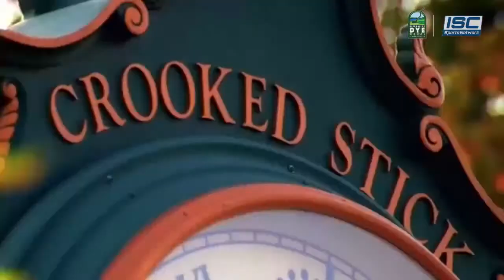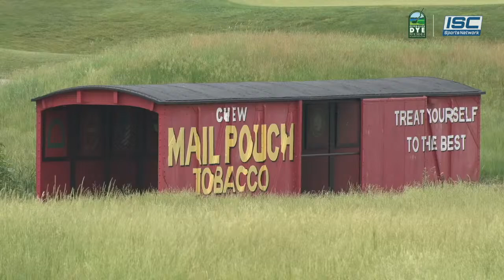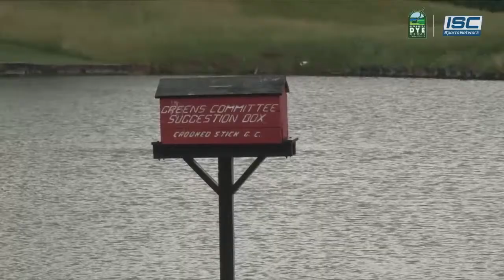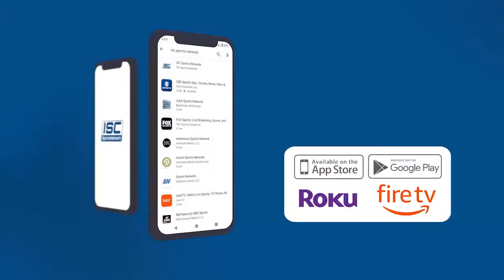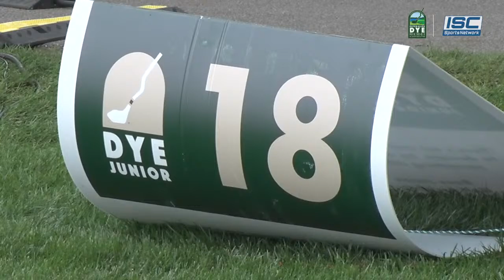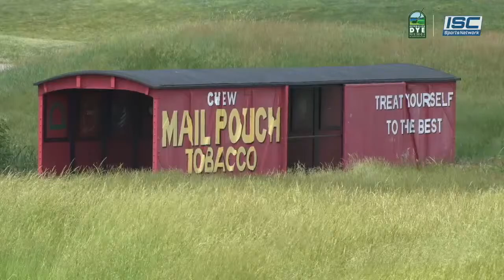LIVE Golf: The 2022 Dye Junior Invitational 6-7-22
Our final round coverage of the 2022 Pete & Alice Dye Junior Invitational from beautiful Crooked Stick Golf Club!

LIVE from Crooked Stick Golf Club in Carmel, IN.

You can watch us anytime at ISCSportsNetwork.com, Comcast affiliates across the Midwest, or anywhere on Roku, ChromeCast, Fire TV, Apple TV, or the ISC Sports Network app in the iTunes or Google Play store.